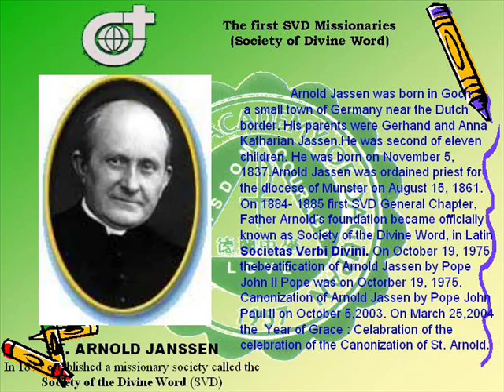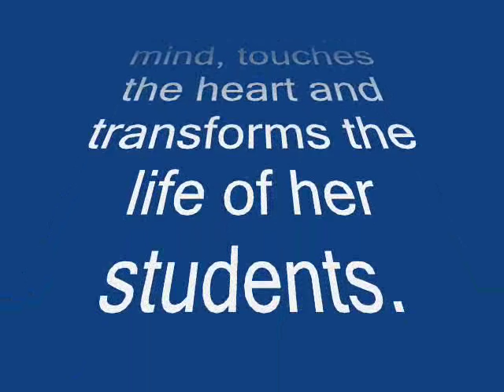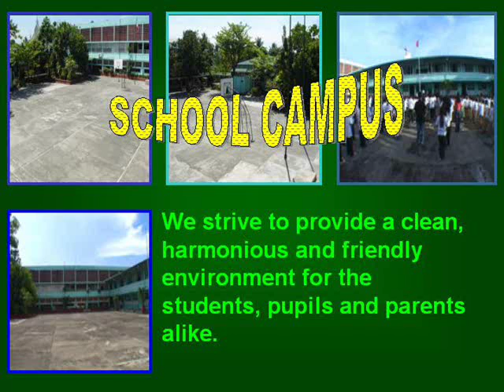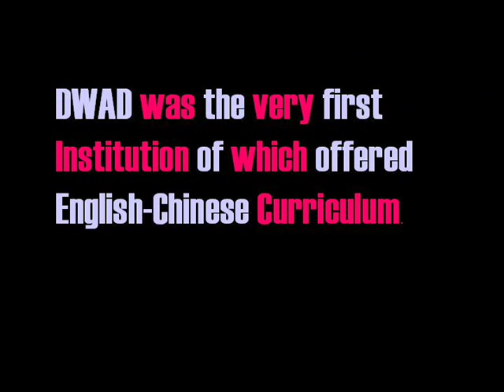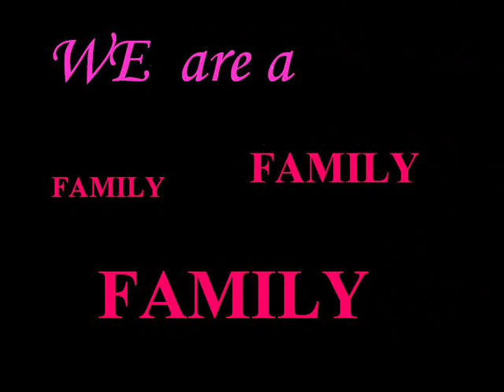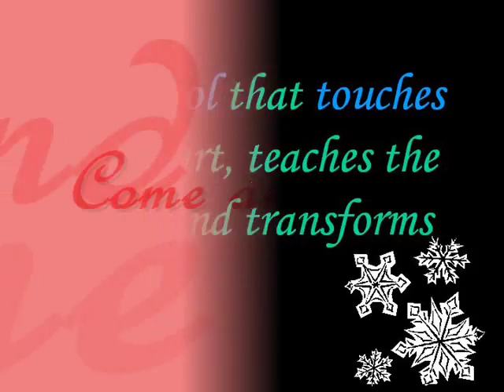4th yr. Seniors first movie presentation project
This is the first movie production by DWAD batch 2008 (Golden Batch)